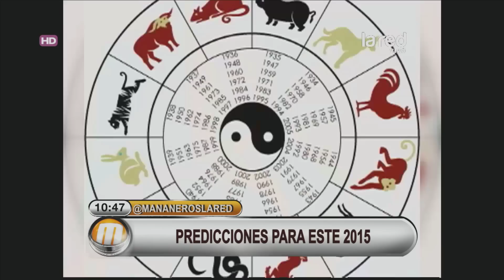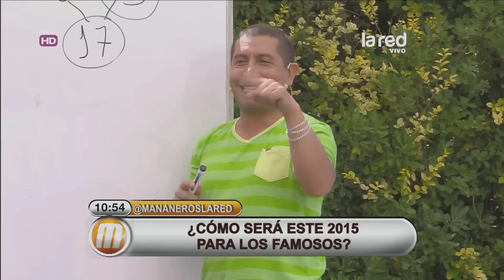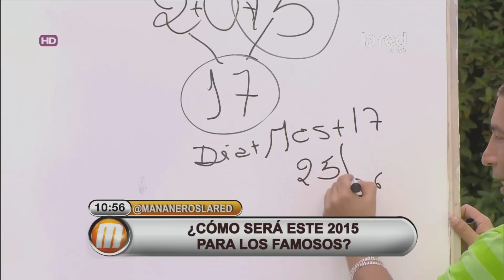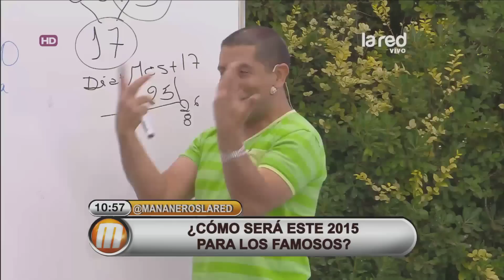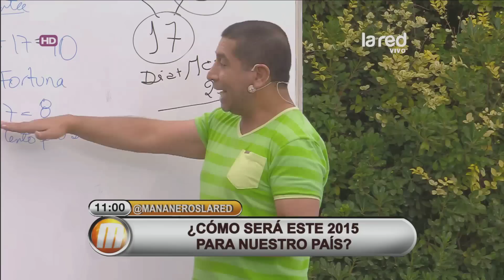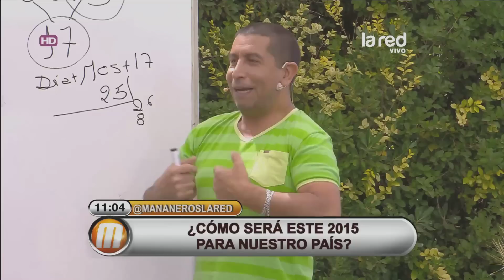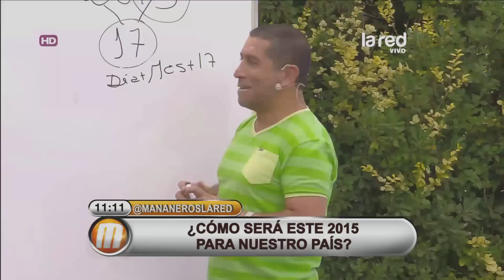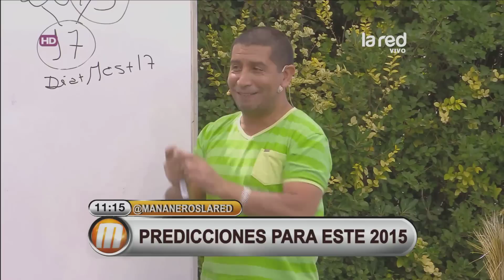Predicciones para los famosos en el 2015